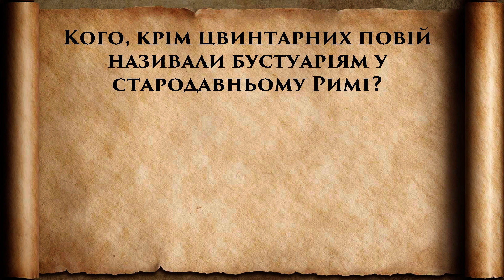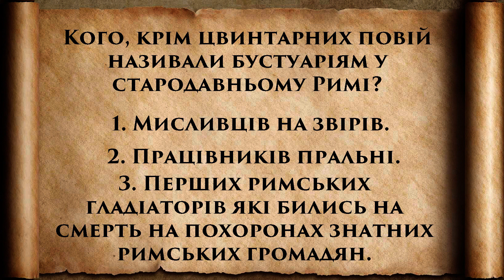ПОВІЇ НА ЦВИНТАРІ СТАРОДАВНЬОГО РИМУ!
Цвинтар в стародавньому Римі не був тихим місцем. Зазвичай цвинтар був розташований поза межами міста, вздовж головних доріг. Наприклад Аппієва дорога відома родинною гробницею Сципіонів. Рух на цих дорогах був досить жвавим і за день біля могил проходили сотні мандрівників. Вони зупинялись віддати останню шану померлим, почитати епітафії на надгробках та скористатись послугами ... повій. Так, вам не почулось. Саме повій. Ким були ці жінки? Як називали цвинтарних повій у стародавньому Римі. Хто був клієнтами цих жінок?
На ці питання ми спробуємо відповісти у нашому новому відео "Любов" на кістках або повії на цвинтарі Стародавнього Риму".
Ми розглянемо ці питання суто з історичної точки зору використовуючи роботи сучасних дослідників, а також твори античних авторів. Бібліографія буде представлена в кінці відео.
Приємного та цікавого перегляду!